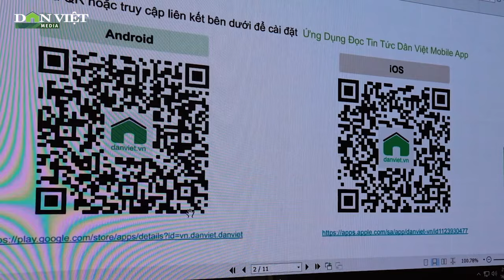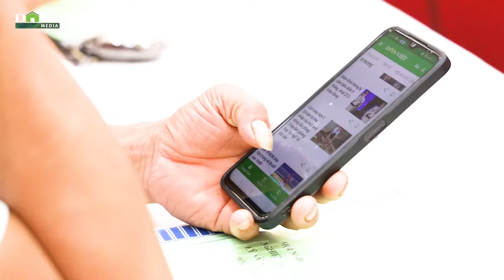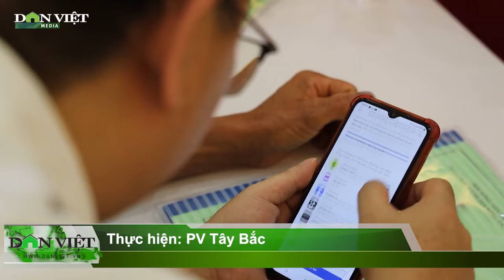Nông dân Sơn La hào hứng cài App đọc Báo Dân Việt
Báo điện tử Dân Việt l Nông dân Sơn La hào hứng cài App đọc Báo Dân Việt